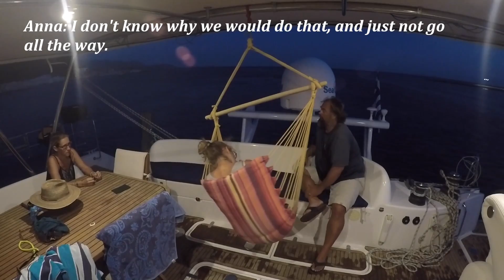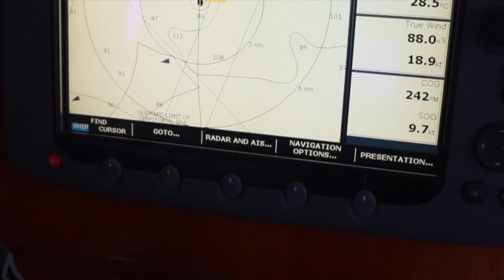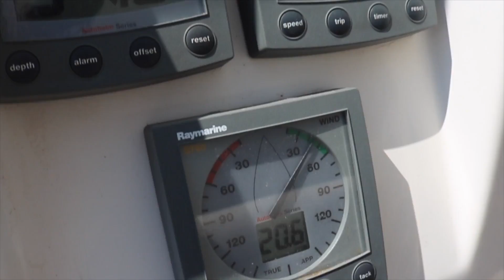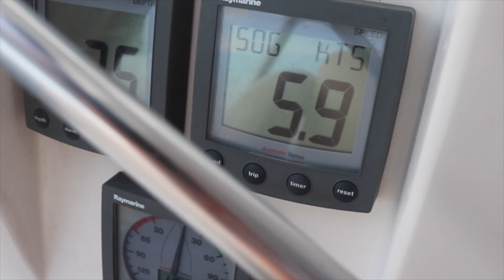Redneck Yacht Club - Welcome to our Floatin’ Doublewide! [Sailing Zatara Ep 56] Cat vs Mono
It's time to put away the lawn chairs and astroturf and say goodbye to Greece and finally begin sailing west towards the Atlantic! But should we begin overnight sailing now, or should we take the safer route and stop at each island? The Z-crew decides together how to manage a 187nm sail through a sea of islands and ships and inconsistent weather. Skip straight to the parts you are interested in:
1:05 Skip Intro
2:06 Crew Discussion of Sailing Itinerary
3:40 Family life at anchor
7:11 Leaving Samos! SAILING!
12:26 Catamaran vs. Monohull comparison
15:22 Decision is made
17:27 Navigation plans for overnight

Videos made entirely by us! All videos on our channel are rated PG with a dash of PG-13 thrown in from time to time.

If you wish to support our video efforts all we ask is that you SUBSCRIBE, give a THUMBS UP, and SHARE on your Facebook Page or Instagram or SnapChat or ChapStick or MySpace or whatever the latest social media craze is.

Or buy some goodies and help us get these kids off the boat and on to college!

Happy Sailing!

Track title: Like Nothing Felt Before – echo3zDown - provided by heroboard – free music to free your mind » Instagram » Discord

Track title: Before the Morning – Aerohead - provided by heroboard – free music to free your mind » Instagram » Discord